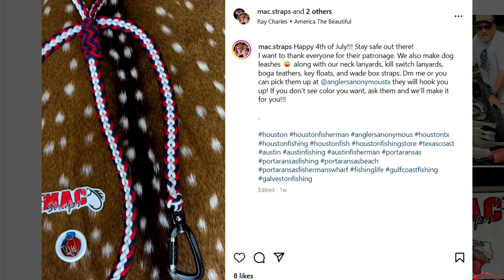** Fishing Report ** Fishing for BIG Surf Trout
In this fishing video we fished the beachfront targeting big trout aka surf trout, speckled trout. I also give a fishing report, water conditions, and fishing tips.

The Secret of Clean Water in the Surf | Fishing the Beachfront

Fishing Setups
Fishing Gear I Use:
What I Record With:
Insta360 AcePro
Insta360 X3
Selfie Stick